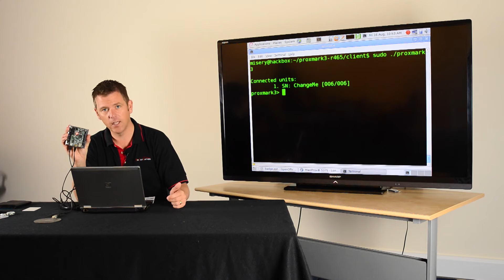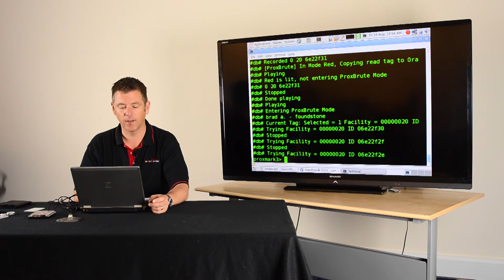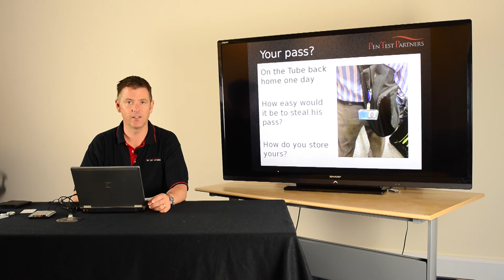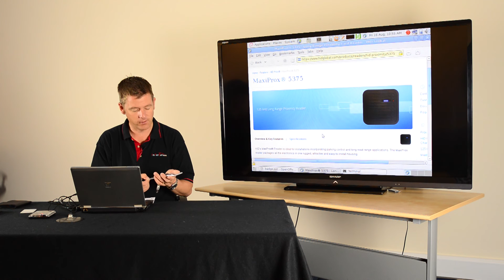RFID Cloning With Proxmark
How to clone RFID cards using Proxmark.